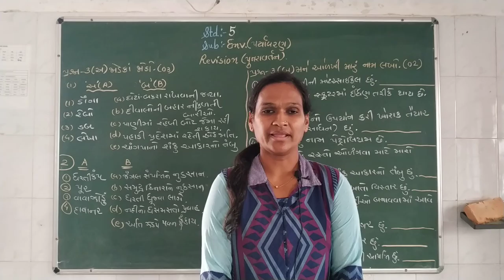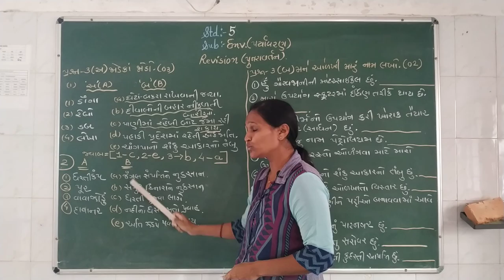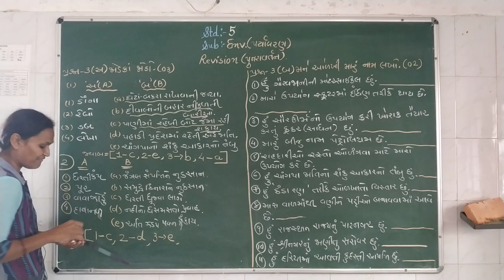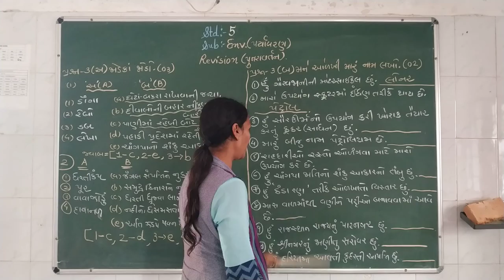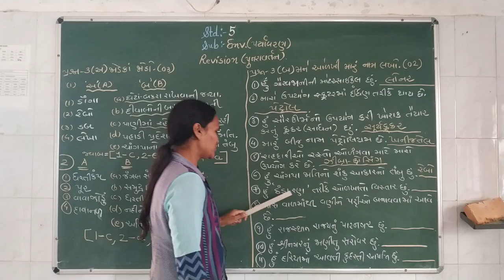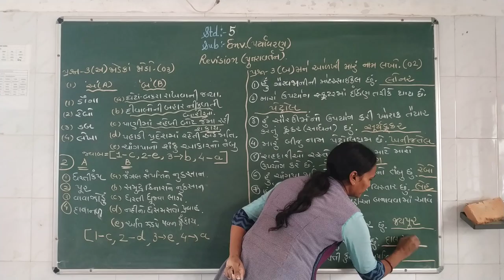ગુજરાતી માધ્યમ | ધોરણ: ૫ | વિષય: Environment | ટોપિક : પુનરાવર્તન | શિક્ષક: દર્શના બેન